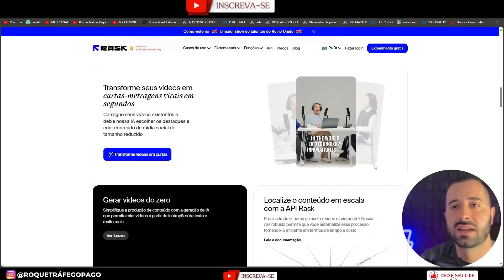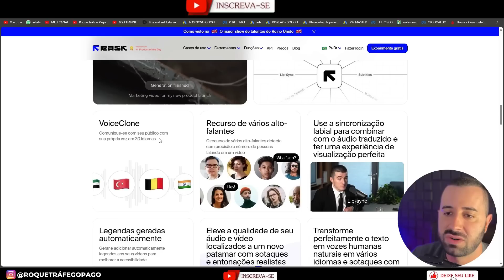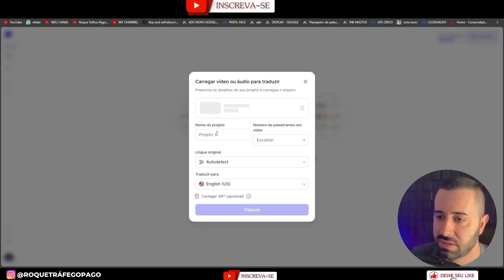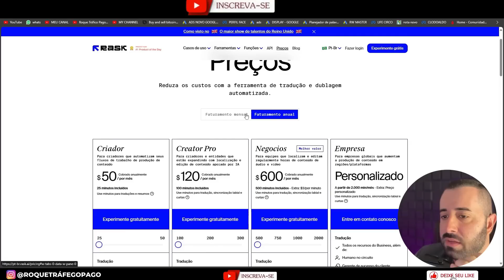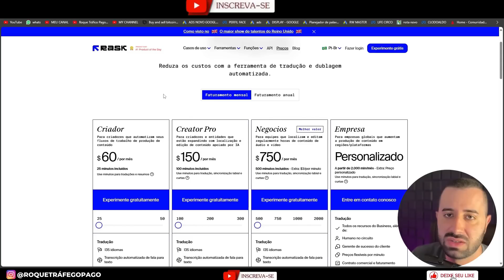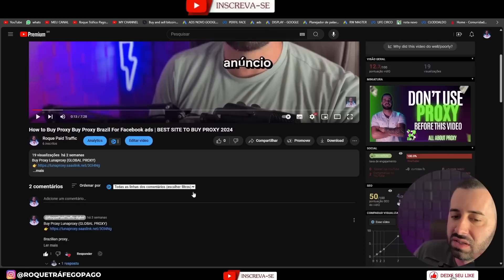DUB YOUR VIDEOS IN ANY LANGUAGE WITH ONE CLICK ✅ DOES RASK AI WORK? ✅ IS RASK AI WORTH IT?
Dolphin Anty Antidetect Browser

here to Buy Facebook Profiles and Unlimited BMs for Ads

Adspower Multilogin browser
I will also show a video that I dubbed myself and activated the lip sync.

00:00 01:18 How Rask AI works
03:20 Inside RASK AI
04:50 How much RASK AI costs